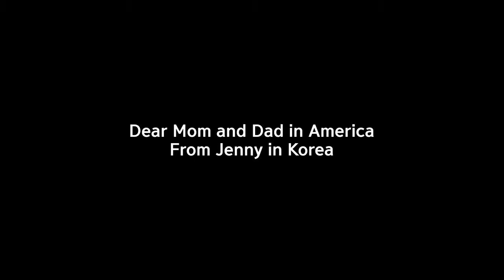KOREA: Imaginary Hug Campaign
Are you away from home? Did the pandemic separate you from your loved ones?​

Meet Jenny, Rusdi, Nadezda, Pang, and Son. For they cannot be with their loved ones at home, they want to send their virtual hugs instead with loving messages.

Tag your loved ones with OurHeartsareAlwaysOpen MeetYouLater and send them a virtual hug filled with lots of love.

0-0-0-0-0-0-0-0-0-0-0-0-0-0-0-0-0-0